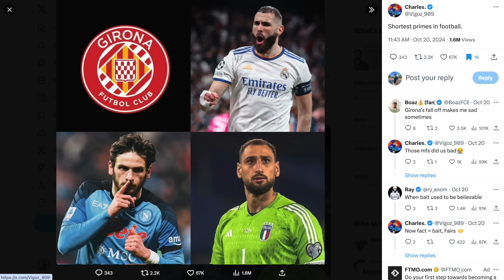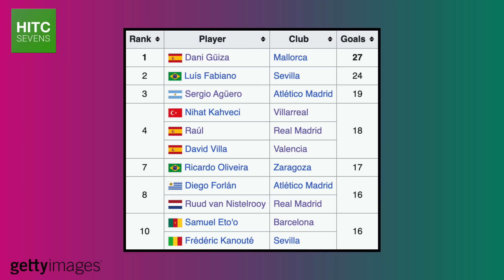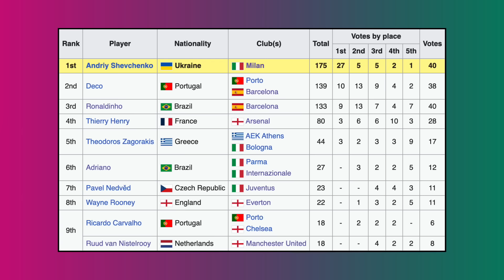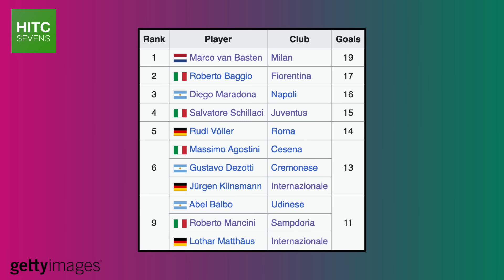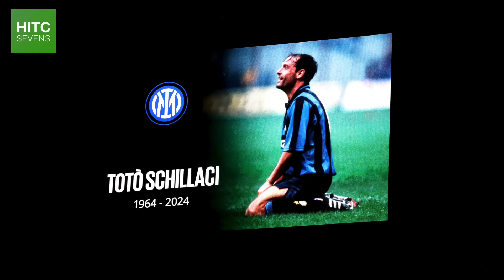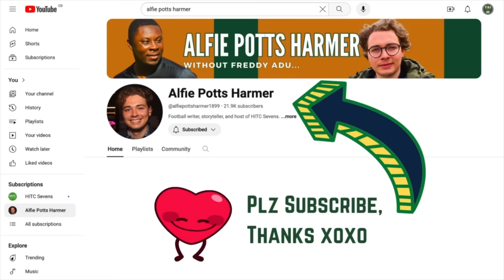7 Footballers Who Had The SHORTEST Primes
From Euro 2008 winner Dani Guiza to short-time Brazil hero Adriano, HITC Sevens takes a look at a number of footballers who burnt incredibly bright but for an unfortunately short period of time.